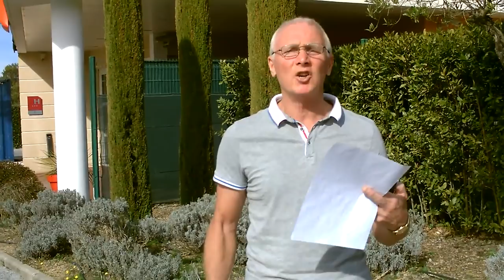WHY CALIFORNIA HUMAN TRAFFICKING CRIME FAMILIES REFUSE BORDER WALL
[Proof: Q POSTS 2782 & 2037]

The Border Wall Battle is about maintaining the "cargo door" for the Sacrificial Rites of the Satanic - Luciferian - Moloch worshipping "Demon-o-crats" and ensuring the supply chain retention by the California "West Coast" Crime Families:

The battle for the border wall is based on the Newsom - Pelosi - Brown - Getty crime families of California maintaining their historic  (1943) control over the drug, human cargo and pedophile rings which they support. Holly Weird is a principle consumer of their "product."

The rest of the "supporting cast" (journeymen) are Schummer, Feinstein, Schiff and Mad Maxine Waters, who are in so deep that the only thing they can now avoid is the traitors justice "necklace" which is au rendez-vous

LAND BORDER?
It is obviously much easier to transport "sacrificial victims" over land than to fly them or transport by boat as there is always the INCREASED chance of interception.

The Pelosi/D'Angelo, Newsom (Gov), Brown (former), Feinstein, Schiff, Mad Maxine Waters, Schummer, Schiff CABAL will refuse to the last molecule of their ability to have their supply chain closed.

Look what "El Chappo" stated in his recent trial about who he was paying off and for what!

These people THE DEMON-OCRATS are evil and must be stopped for all our sakes - When are the people going to ever awaken to the deception perpetrated upon them. then do something about it?

The California fires of last year were ALL deliberately seeded by NEWSOM and Co. in order to shake down the FEDERAL Govt for Emergency funding as they had OVER-STOLE on the budget allowed. They are treacherous, evil sociopaths who are fighting for their lives...and know they have lost... DARK to Light!

If you wish to help then you can always JOIN ReMovement in order to ReMove Them: